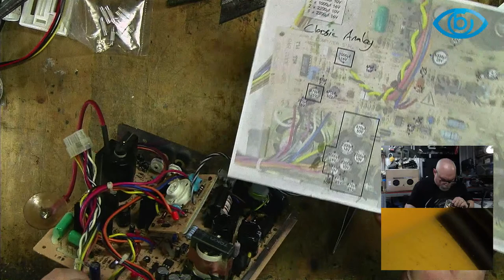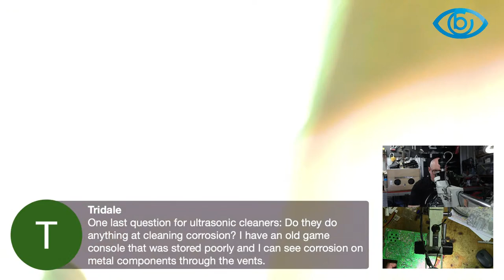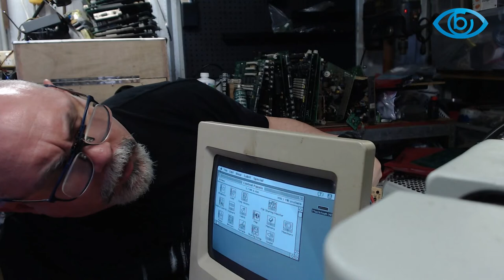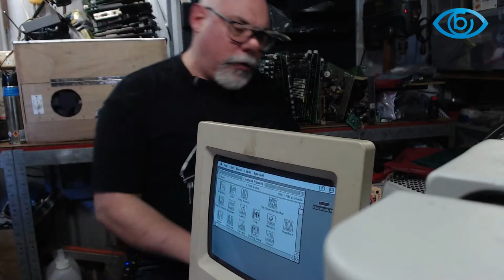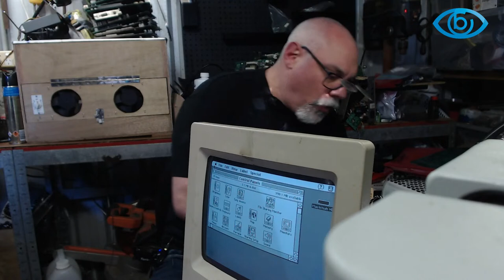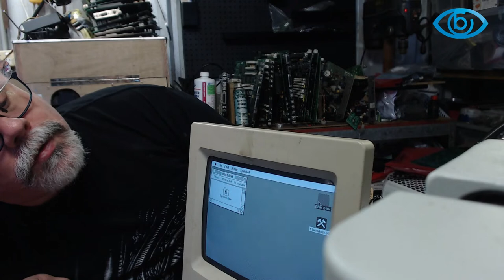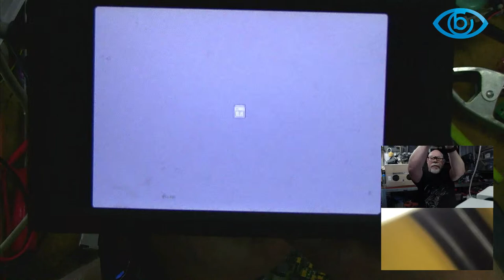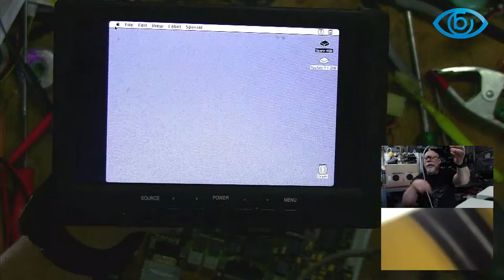Macintosh Classic Analog Board Voltage Conversion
Old electronic devices with surface mount electrolytic capacitors are often affected by capacitor leakage.

Here is a brief tutorial describing the process of replacing old, damaged capacitors on vintage Mac equipment.

If you enjoy the content and would like to make a small donation, you can do so here:

Tools/Products used (paid links):
28 AWG enamelled magnet wire (thick)
34 AWG enamelled magnet wire (med)
40 AWG enamelled magnet wire (thin)